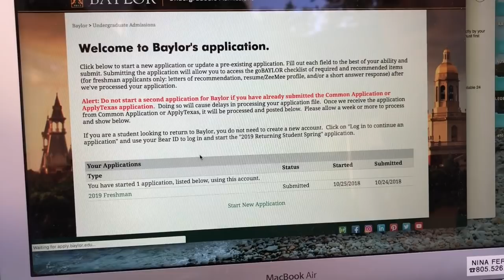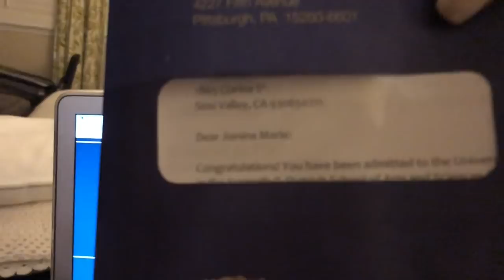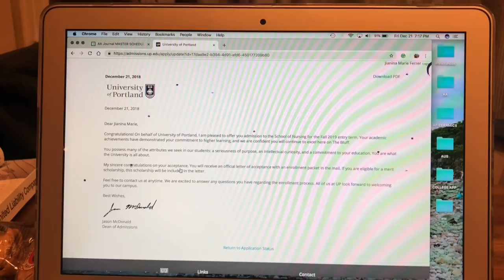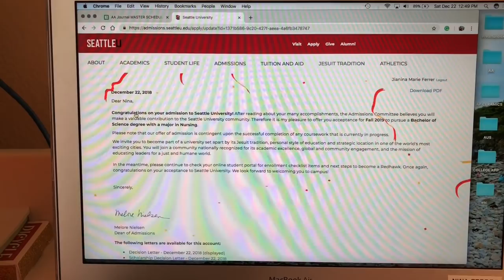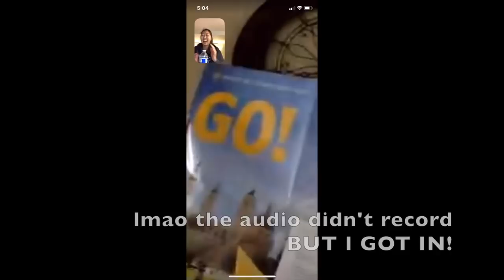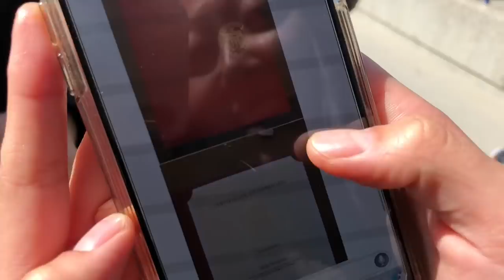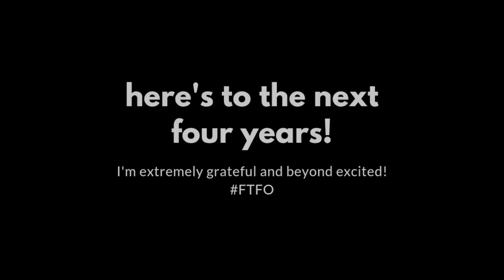I APPLIED TO 15+ SCHOOLS!! (college decision reactions 2019) + GOING TO MY DREAM SCHOOL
omg i'm so sorry for the obnoxious amount of peace signs i throw up in this video...

also, here are my stats + ecs at the time of admission...

Weighted GPA: 4.43
SAT: 1510

Extracurriculars:
- Athletics: Lacrosse, Taekwondo
- Clubs: Key Club, One Love, Spanish Honors Society
- Volunteer: Peer Tutor, Youth Leader
- Art: Video Blogger (dis channel hehe)

with all that said, DO WHAT YOU'RE PASSIONATE ABOUT and not everything you can possibly cram into your schedule. You need time to chill and have fun and SLEEP.

If a school doesn't accept you, it's because it's not the perfect fit. You will find a great school to attend and things happen for a reason SO JUST BELIEVE IN YOURSELF. Don't doubt yourself or your accomplishments. You have to make the best of the opportunities you are provided.